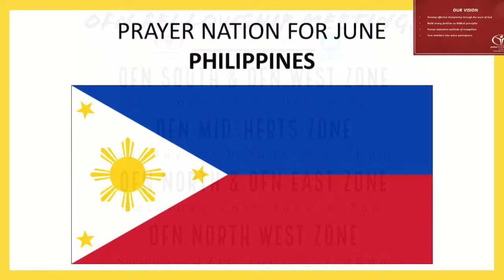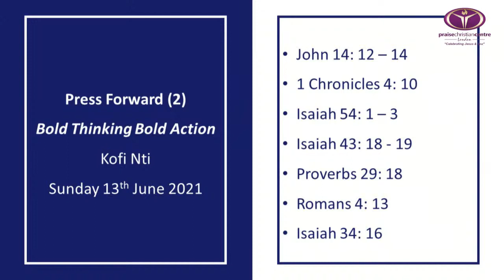Press Forward (2) - Bold Thinking Bold Action | Kofi Nti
Tune in to Bible study every Thursday 7:30pm

To keep up to date with all information sign up to our mailing list

Kofi Nti
Sunday 13th June 2021
Praise Christian Centre London